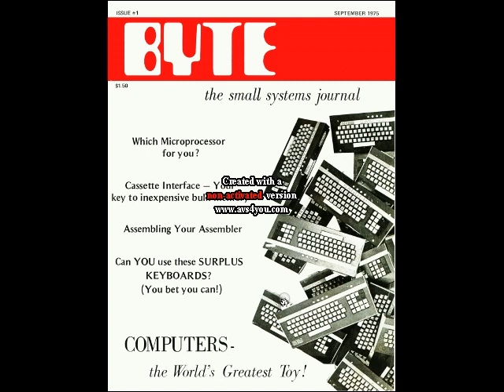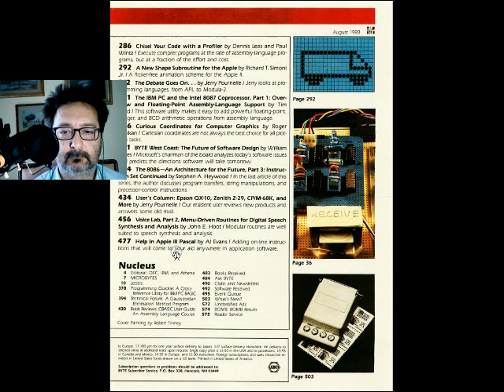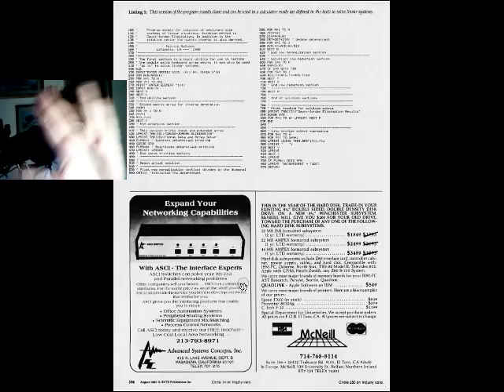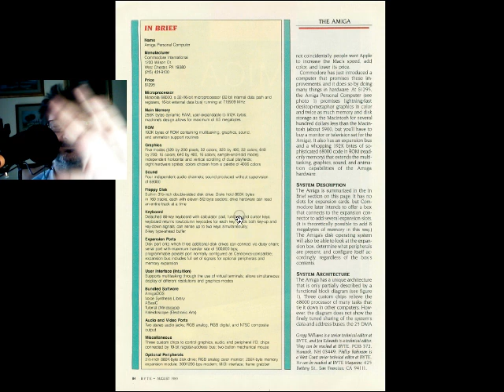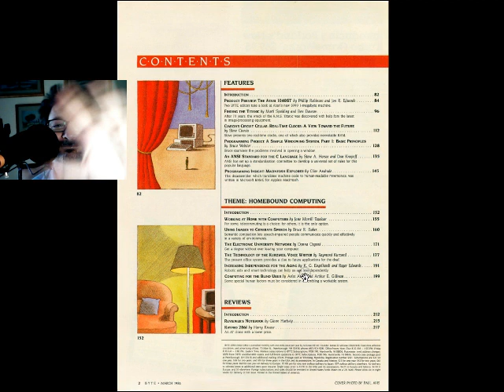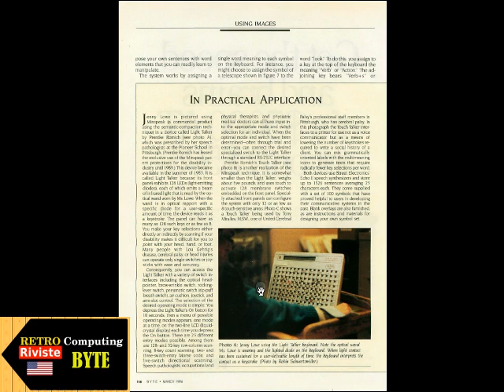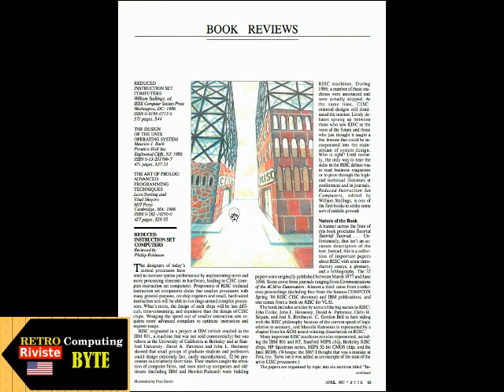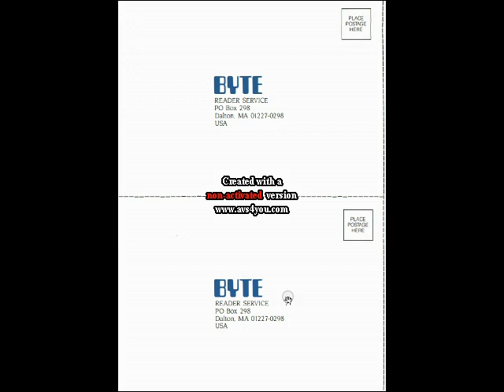Retro Riviste: Byte - Fare Retrocomputing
[ 0:00 ] Byte set 1975
[ 6:26 ] Byte ago 1983
[ 21:24 ] Amiga 1000 in Byte ago 1985
[ 35:42 ] Atari 1040ST in Byte mar 1986
[ 50:22 ] Mac in Byte apr 1987

Il file è in Copyleft(BY-ND-NC)